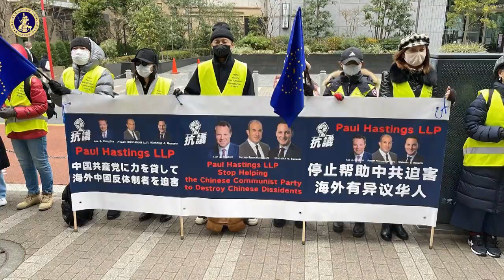“向邪恶说不”进入第56天: 尊严需要自己争取